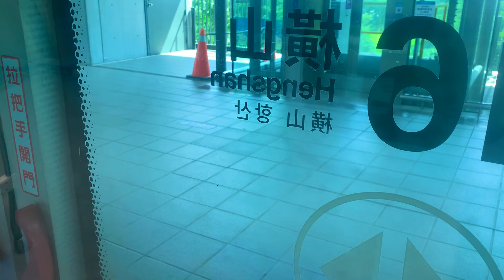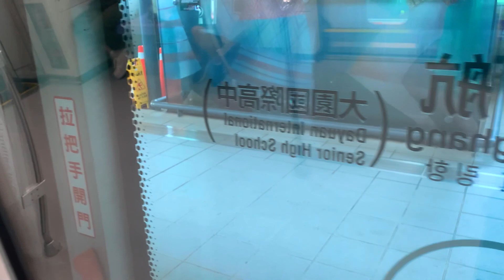DFLY4565 桃園大園區捷運橫山站-領航站 A16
1080p (iPhone 地面空拍)